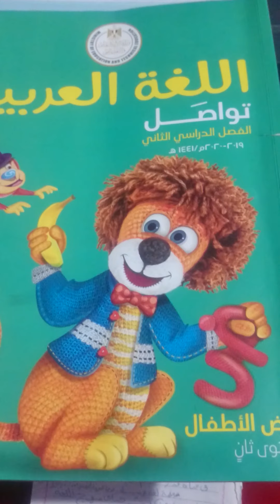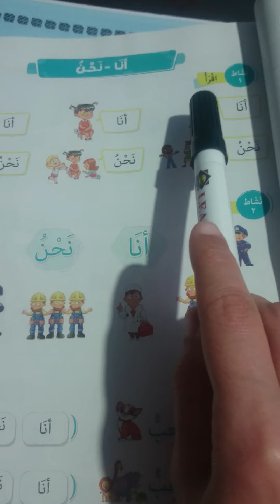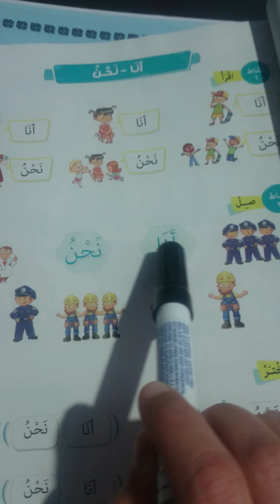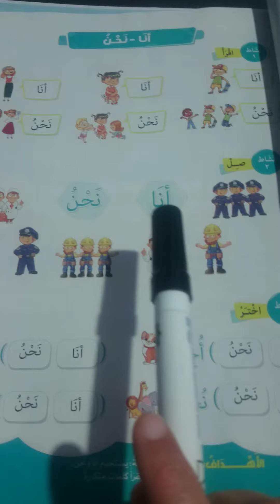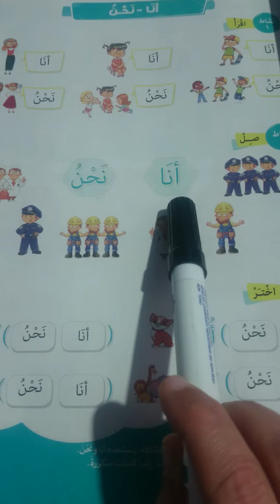شرح ضمائر المتكلم kg2 مع مس \اسماء كامل